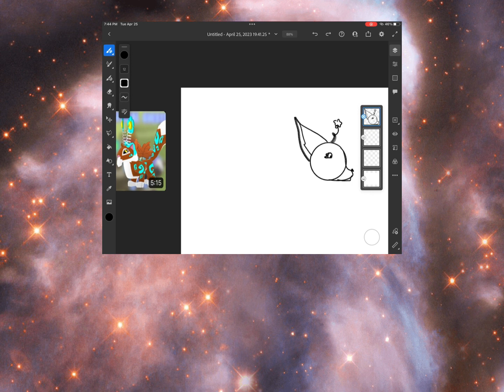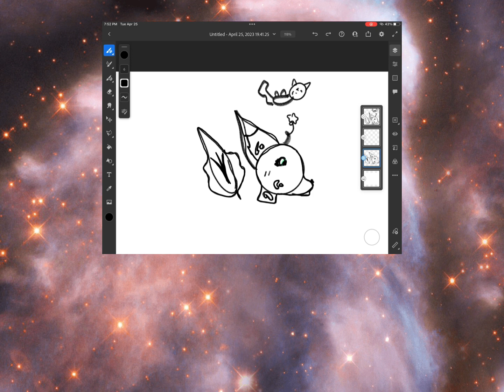To @Queen_Wolf_AJ so excited to do this for u